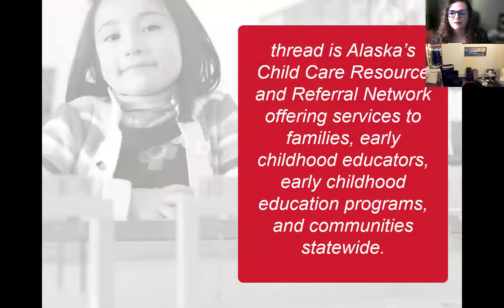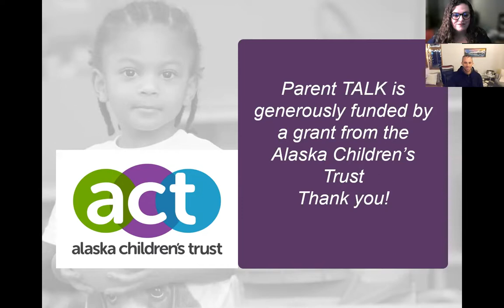Parent TALK: Practical Self-Care & Wellness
Keeping up with the pace of daily life can be stressful and overwhelming. At this Parent TALK, take a break and join David Westlake from Turiya of Alaska who will teach practical self-care and wellness techniques that can benefit the entire family! Practice breathing and movement exercises from the comfort of your own home. Namaste!